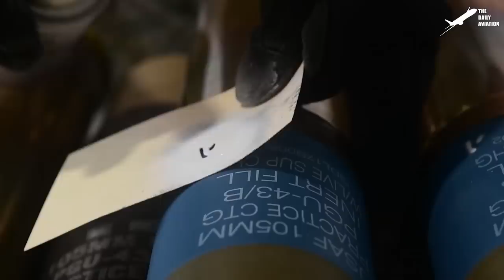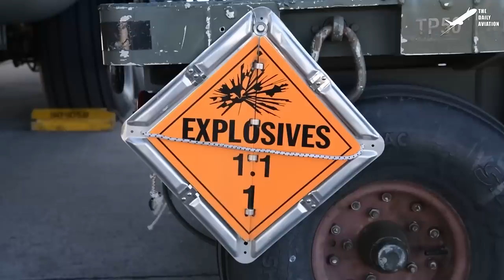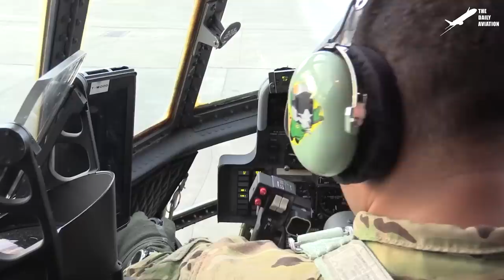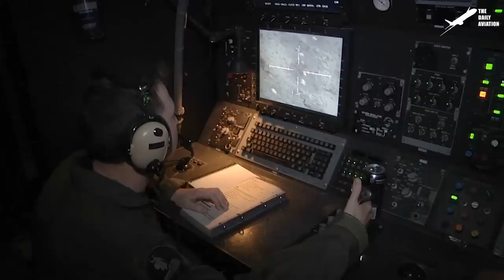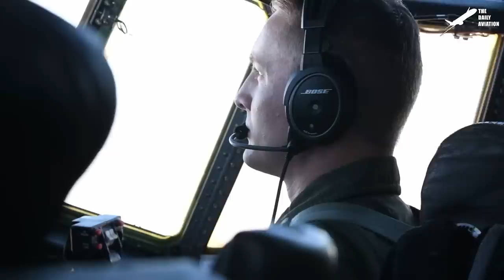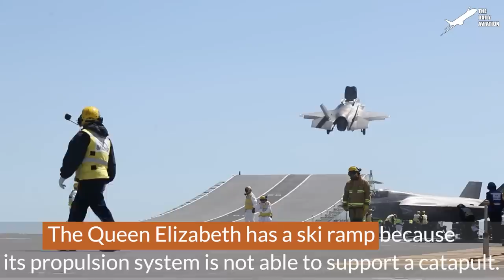Loading Monstrously Powerful US Flying Tank and Firing All its Cannons - AC-130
Welcome back to The Daily Aviation for a feature on the transformation of the worlds deadliest gunship, the US Air Force AC-130J Ghostrider, and what it takes to maintain and arm this advanced aircraft.